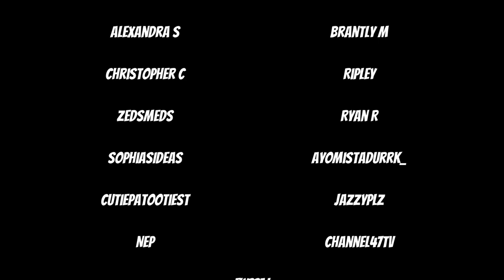Viv Streams Kirby and the Forgotten Land Part 5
Date Streamed: January 15th 2024